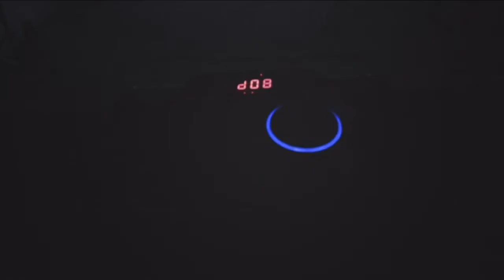iWord R5113 Tabletop Portable Force Sensitive Drum Set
Item: R5113
Built-in 6000mAh rechargeable battery, Type C charging
Built-in 2 stereo speakers
Headphone jack out
Aux jack in
7 velocity sensitive drum pads with 127 levels
16 level reverb control
9 pre-sent drum kits
10 demo songs
Metronome: 2/4, 3/4, 4/4, 3/8, 6/8
MIDI function
Record function

Produced By iWord
Hongkong iWord Technology Limited
Shenzhen iWord Technology Co., Ltd
Shenzhen Xingyuanshiji Technology Co., Ltd